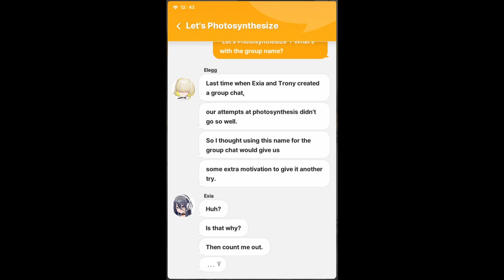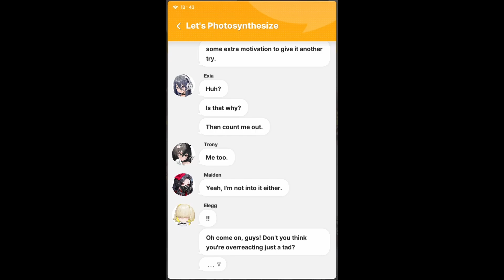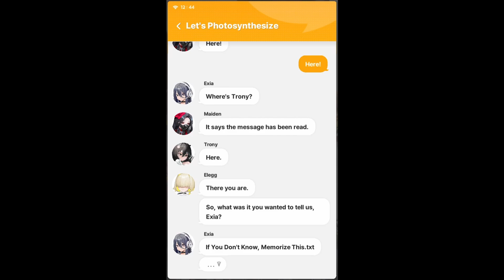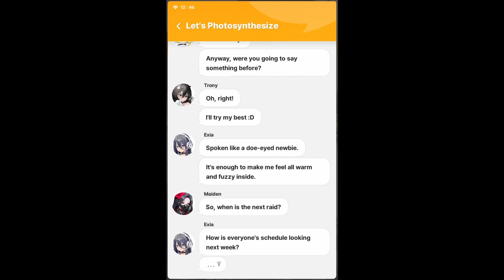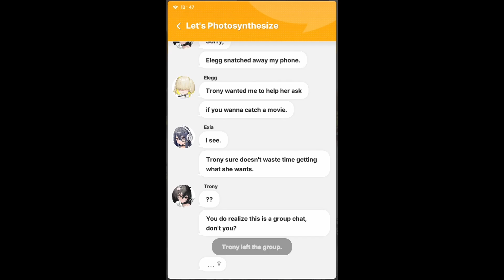DARK HERO FULL STORY | GODDESS OF VICTORY: NIKKE EVENT STORY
This is Goddess of Victory: NIKKE Dark Hero full story. I hope you enjoy it!

Synopsis
After returning from the Ark Gaming Expo, Trony enjoys peaceful days alongside fellow gamers. To commemorate her first meeting with Elegg, she prepares a gift...

Timestamps
► 00:00 Intro
► 00:11 Between Romance and Reality.
► 05:10 Gamers: A.
► 12:06 Let's Photosynthesize (Blabla).
► 13:05 Gamers: B.
► 19:31 Let's Photosynthesize (Blabla).
► 21:25 Fear is Not Easily Erased: A.
► 25:32 Fear is Not Easily Erased: B.
► 30:29 Let's Photosynthesize (Blabla).
► 31:34 Hero of the Ark: A.
► 37:08 Hero of the Ark: B.
► 42:58 Irregular.
► 45:10 Principles to Live By: A.
► 48:59 Principles to Live By: B.
► 54:00 A Helping Hand: A.
► 58:13 A Helping Hand: B.
► 01:01:09 Never Retreat, Never Surrender: A.
► 01:09:14 Never Retreat, Never Surrender: B.
► 01:14:08 Ending: Dark Hero